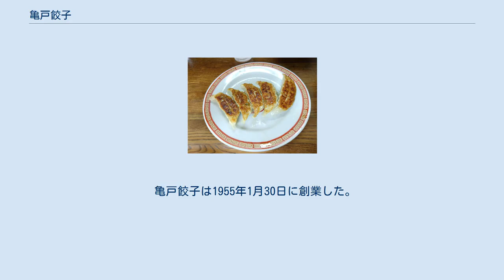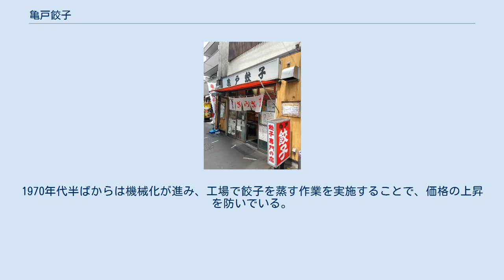亀戸餃子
亀戸餃子本店。
 亀戸餃子（かめいどぎょうざ）は、東京都江東区に本店を置く飲食店。
食事のメニューは餃子のみである。
 亀戸餃子は亀戸駅付近に本店を構える餃子専門店であり、錦糸町・両国・大島に支店を置く。
 亀戸餃子本店は料理としては餃子のみを提供しており、ライスなど他の食事を注文することはできない。
ただし、ビールを筆頭に、日本酒・焼酎・中国酒・ソフトドリンクなど、飲み物は多くのメニューが存在する。
雑誌『飲食店経営』は中華料理店のビジネスについて、客単価の高低と品目数の多寡をもとに4つに分類して分析した際に、「メニューを絞り込んで客回転で勝負する業態」の代表例の一つとして亀戸餃子を挙げている。
 着席すると自動的に餃子2皿の注文が確定し、まずは1皿5つの餃子が置かれた後、客が食べ終わりつつある頃に、2皿目が提供される。
以降は希望に応じて皿が運ばれ、また、3皿目を注文すると、もやしの皿がサービスとして出される。
店全体では、1日あたり6000～10,000個超の餃子を販売している。
 餃子の皮は自家製であり、製造は機械化されている。
工場で蒸した餃子を箱詰めにして店内に運び、一つあたり10皿分50個を焼くことのできる鉄板を3つ用いて店内で焼いている。
 主要な具材はキャベツ、豚肉、ショウガ、ニンニク、ニラ、タマネギである。
これらの材料はすべて国産であり、群馬県嬬恋村のキャベツや青森県のニンニクなどを使っているとされる。
 一つの餃子に、肉の量に対して野菜が二倍と野菜の量が多くなっており、量を食べやすく、また健康的なものとなるように工夫しているという。
 調味料としては、醤油、酢、ラー油に加えて、他の店と異なり、マスタードを置いている点に特徴がある。
醤油や酢は料亭で用いられる高級品を用いているとともに、自家製のラー油を一か月で一斗缶2本分消費している。
 亀戸餃子錦糸町支店の餃子。
 亀戸餃子は1955年1月30日に創業した。
当時は餃子がまだ一般的な食べ物ではない時代であり、亀戸餃子の提供する餃子も、創業当初は入手可能な七種類の野菜のみを具材としていたが、肉が不足しているとして必ずしも好評ではなかったという。
 かつては野菜を刻むところから手作業で始まっており、いわゆる「金の卵」を10人強雇って作っていた。
1970年代半ばからは機械化が進み、工場で餃子を蒸す作業を実施することで、価格の上昇を防いでいる。
 以前は持ち帰り客は10分の1程度だったものの、その後、テフロン加工の調理道具が一般化することで、自宅で調理しやすくなったことから、持ち帰り客が増加している傾向にある。